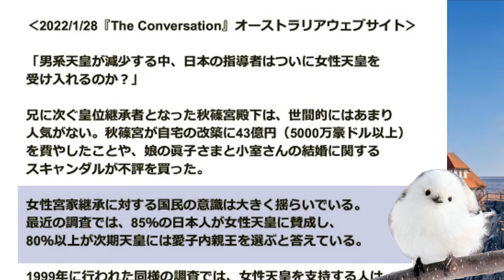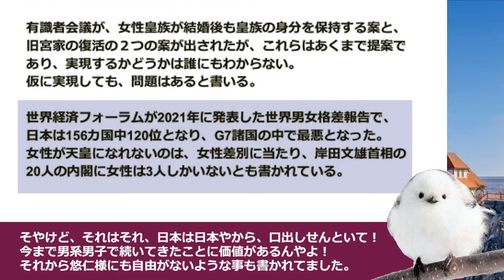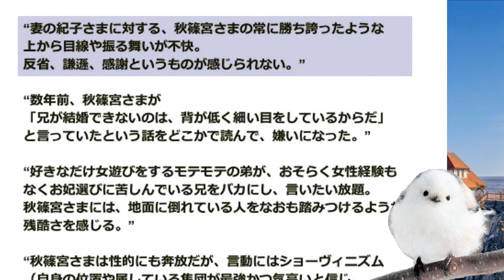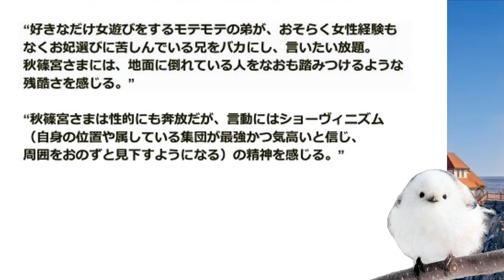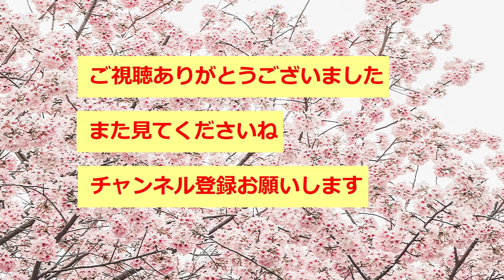海外では、すでに悪評が知れ渡っていた。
国内だけではない。以前より、海外では悪評報道があった。